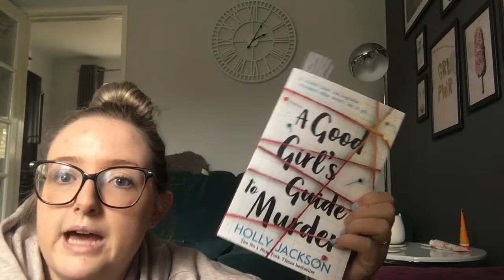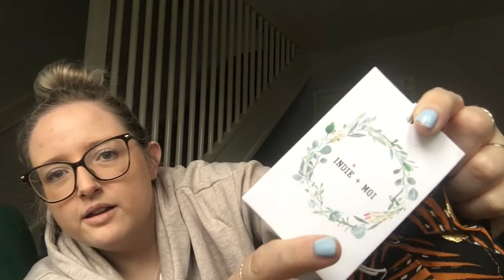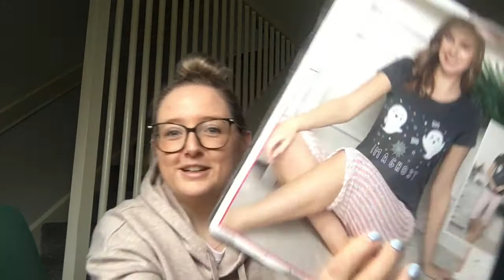Everything £5 haul, story time and book recommendations.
Hey everyone, I hope you are all well. Todays video is a mixed bag with some funny moments and a little appearance from Cici the rescue cat.